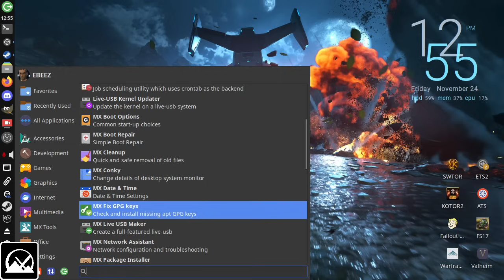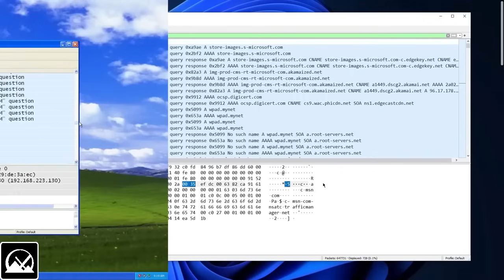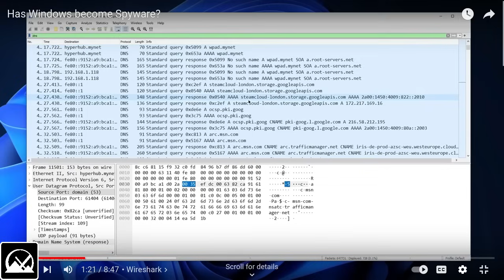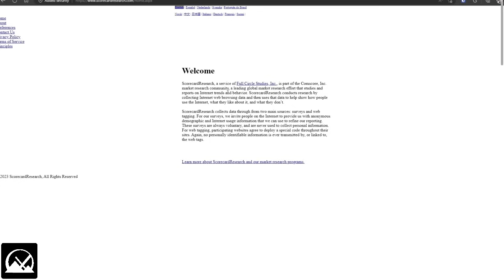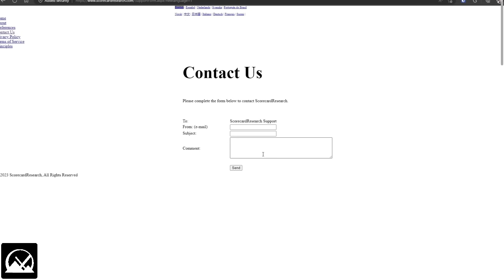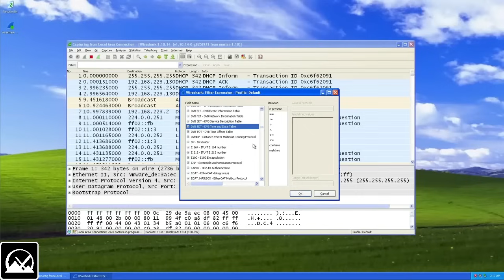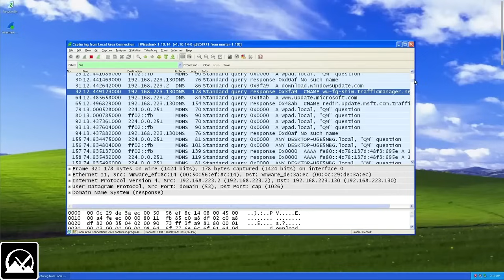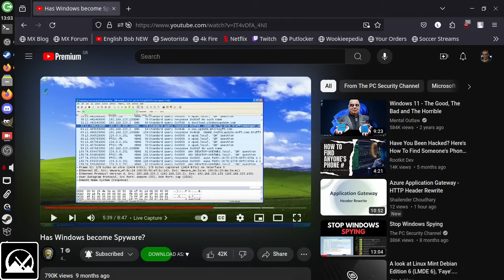WINDOWS KILLER In 2023 MX-LINUX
Hi all welcome NOW is the time to dump Windows and upgrade to MX-Linux as I have done you will enjoy all the benefits of a fast operating system with great compatibility no matter what you use your pc for. Finally check out this youtube channel for Microsoft information.

Budget MX-Linux PC Specs.

8Gb DDR3 Ram
128Gb + 256Gb  Sata SSD